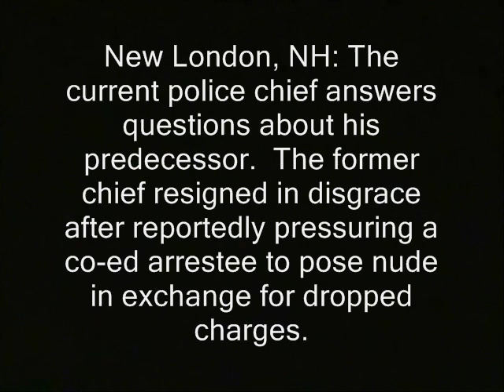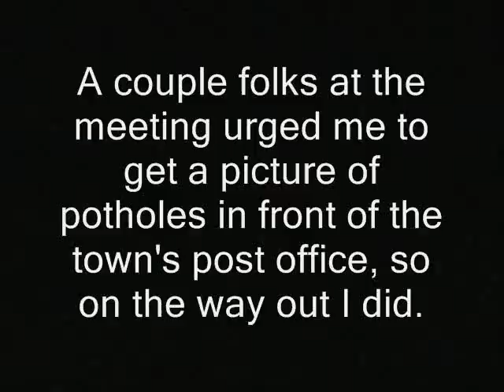New top cop at New London answers my victimless crime questions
Sponsor - New top cop at New London answers my victimless crime questions.

"New London, NH: The current police chief answers questions about his predecessor.  The former chief resigned in disgrace after reportedly pressuring a co-ed arrestee to pose nude in exchange for dropped charges.

A couple folks at the meeting urged me to get a picture of potholes in front of the town's post office, so on the way out I did "

police libertarianism voluntaryism voluntaryists edward snowden, ron paul, rand paul government, anarchism anarchists , feds nh freedom liberation successful resistance movements. dave ridley report  new hampshire drug war on drugs victimless crime arrests ferguson missouri uprising rebellion rebels looting federal reserve  video cops julian assange, politics authoritarians. activism libertarians
2014 busybodies ridleyreport indie reporters journalists journalism republicans democrats ben swann full cop block bad cops good cops disclosure creative commons license hunter s. thompson video free to use videographers. first amendment free speech freedom of the press the press media  free state project atlas shrugged galt's gulch in real life arrested for drinking underage marijuana pot smokers legalization decriminalization officers public domain footage gonzo journalism bennie hill benny.